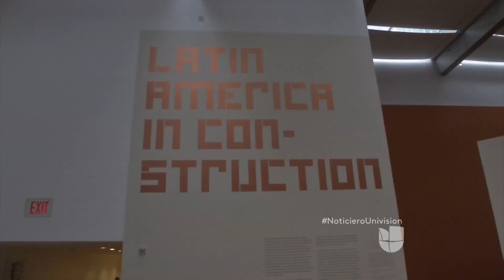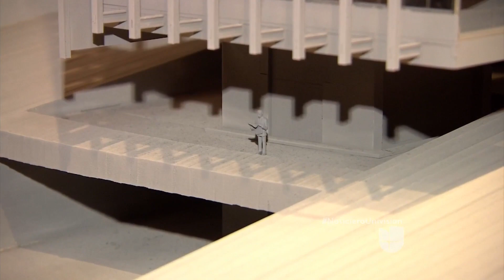Arquitectura latinoamericana llegó al museo de arte moderno en Nueva York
'Latinoamérica en Construcción' muestra obras que representan la evolución arquitectónica de México a Cuba.